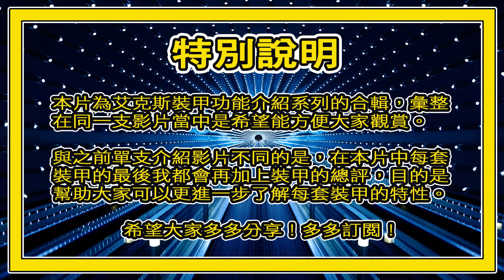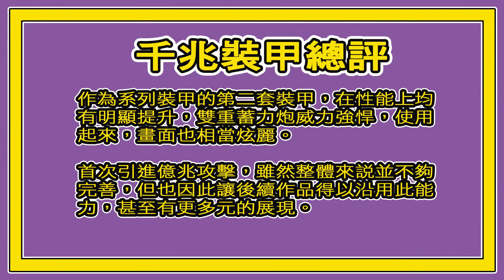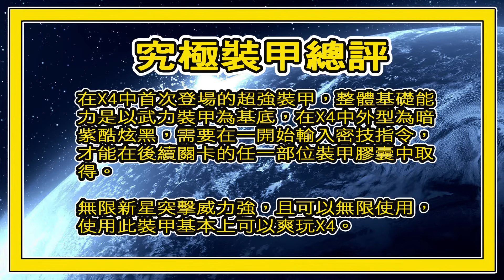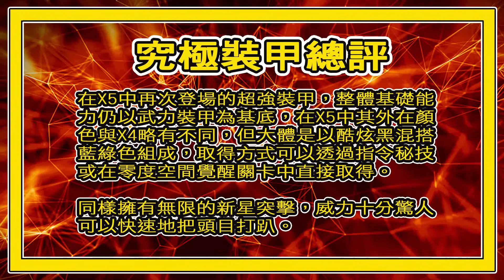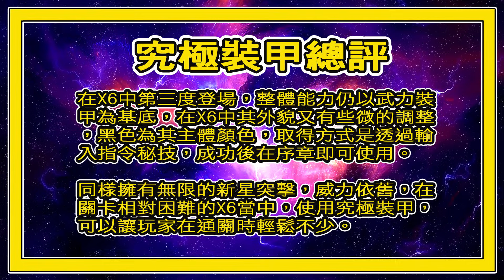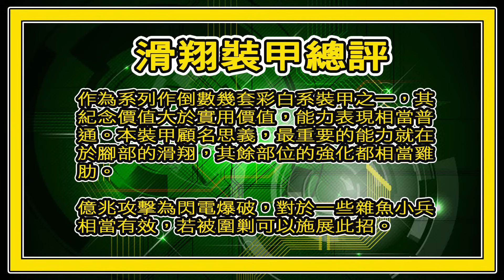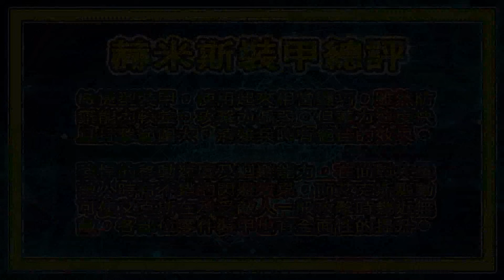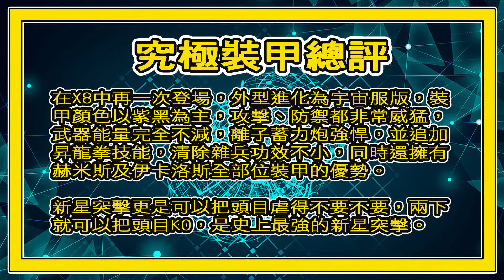洛克人X系列，裝甲超多超難記？免煩惱！帶你一次看完X1~8全裝甲的介紹與評析【蛙他露B遊戲檔案】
友善提醒：覺得影片太長，可使用2倍速觀看
洛克人X裝甲百科EP9｜本片為艾克斯裝甲（鎧甲）功能介紹系列的合輯，彙整
在同一支影片當中是希望能方便大家觀賞。

與之前單支介紹影片不同的是，在本片中每套
裝甲的最後我都會再加上裝甲的總評，目的是
幫助大家可以更進一步了解每套裝甲的特性。

本期製作資料參考：
總評：為自己的綜合心得

00:00蛙他露精彩片頭
00:06X vs Zero Decisive Battle 2 Soundtrack
00:47洛克人X萊特裝甲
02:50洛克人X2千兆裝甲
05:03洛克人X3極限裝甲
10:48洛克人X4武力裝甲
13:04洛克人X4究極裝甲
14:07洛克人X5武力裝甲
15:44洛克人X5獵鷹裝甲
17:12洛克人X5蓋亞裝甲
19:18洛克人X5究極裝甲
20:24洛克人X6獵鷹裝甲
22:23洛克人X6聖劍裝甲
24:16洛克人X6魅影裝甲
26:59洛克人X6究極裝甲
27:48洛克人X6 Z光刀
28:38洛克人X7滑翔裝甲
32:14洛克人X8赫米斯裝甲
35:35洛克人X8伊卡洛斯裝甲
38:27洛克人X8中性裝甲
39:45洛克人X8究極裝甲
45:23蛙他露經典片尾

歌曲名：優美的遊戲鈴聲
歌手：免費音效
所屬專輯：未知